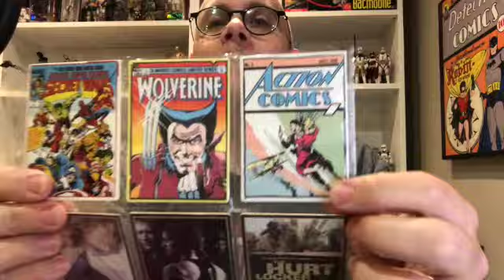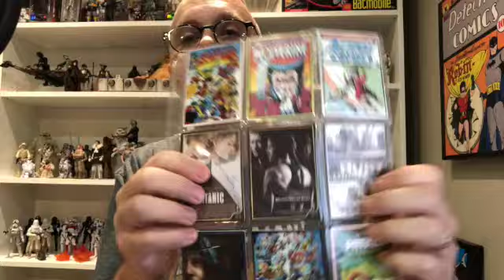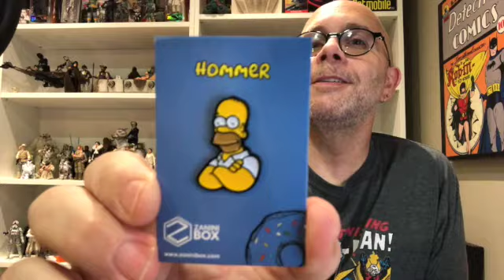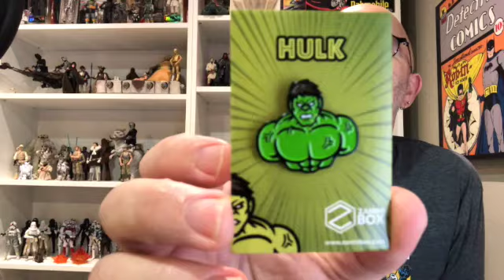Zanini Box September 2020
Well it's the start to a new month and that means a new Zanini Box for September 2020.
If you are interested in trying out Zanini Box go check out their website at Zaninibox.com

Also a massive thank you to my man Cray for the new intro and logo for my channel!!!